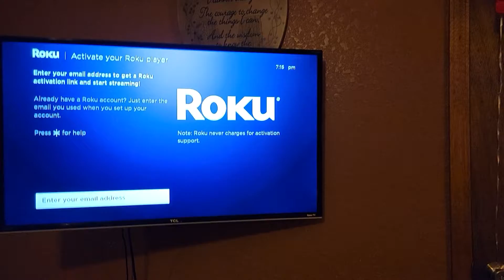Pause and Paws (Roku part 2.) | MY my pal Scout